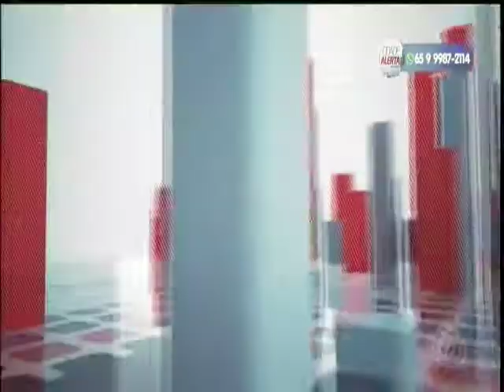População tenta se adequar a frota de ônibus reduzida